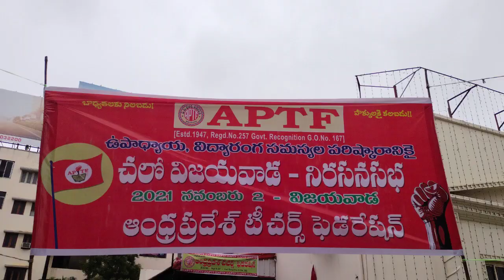APTF DARSI ఛలో విజయవాడ నిరసన సభ 02-11-2021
APTF ZINDABAD
V.CHAKRADHAR DARSI